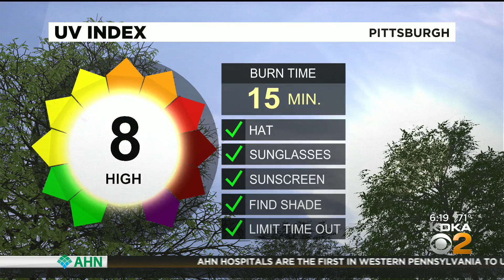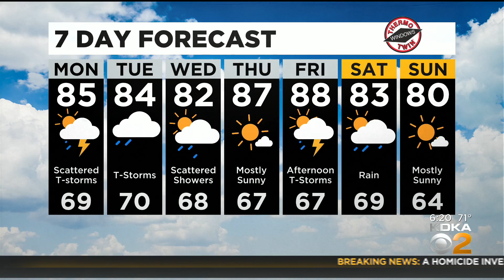KDKA-TV Morning Forecast (7/12)